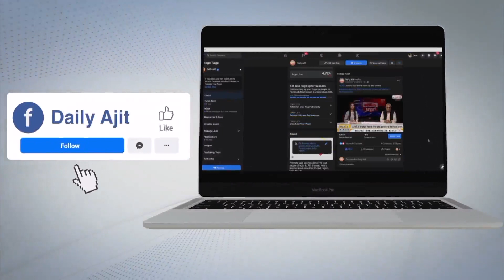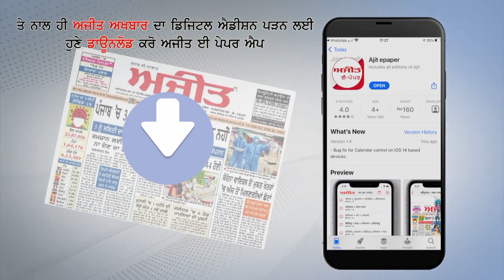Jalandhar के सोढल रोड पर स्थित प्रीत नगर में दुकान के मालिक को सरेआम मारी गोलियां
जालंधर के सोढल रोड पर स्थित प्रीत नगर में  दुकान के मालिक को सरेआम मारी गोलियां